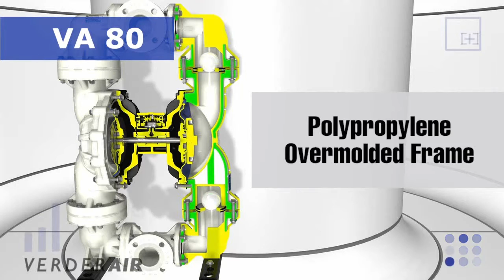New Verderair VA 80 Introduction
The VA industrial range really does set the benchmark for air diaphragm pumps. The range features fast-acting air valve technology – eliminating wasted air and using all of the air for moving the fluid. The efficient use of air reduces the total amount of air consumption for a given quantity of fluid – reducing the energy cost. Available in metallic and non-metallic construction with many different wet-side materials, the VA range is compatible with chemically-aggressive and abrasive media. The range features bolted chambers for safe operation, rugged mountings to limit vibration.